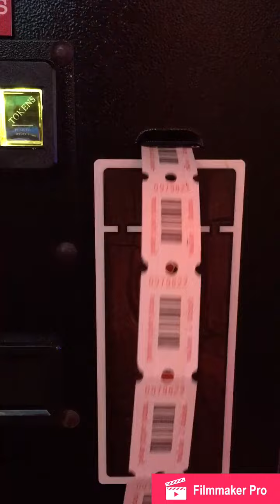Peter Piper Pizza Trip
grandma n grandpa go to peter pipers with their granddaughter.